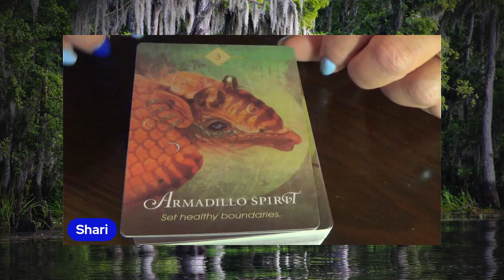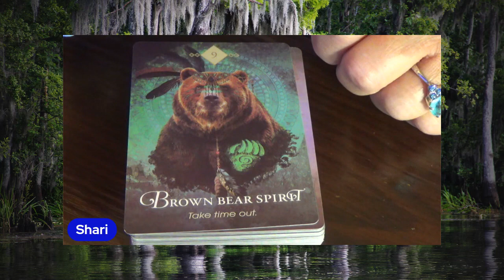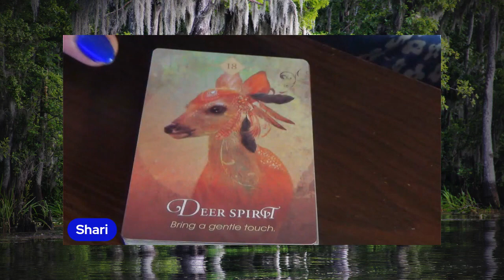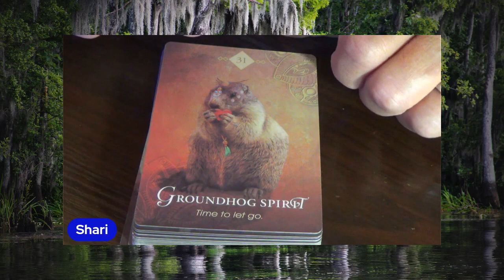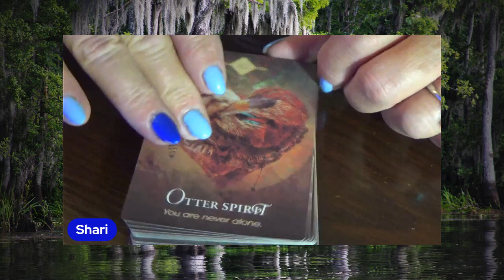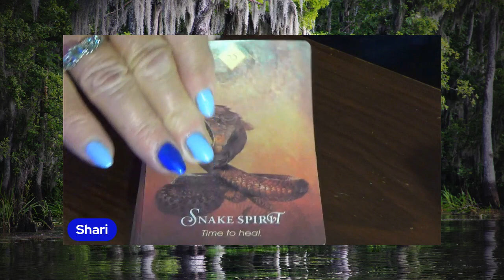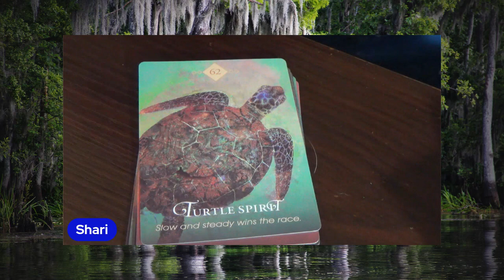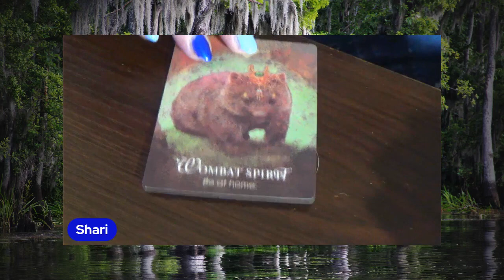Card Flip for The Spirit Animal Oracle by Colette Baron Reid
This is fast becoming one of my favorite decks. I absolutely love it. It is a privilege to pull messages from this deck. The wisdom of our Spirit Animals is truly remarkable. I find I use this deck to do personal 3 card reads for myself most days. It just really resonates with me. I hope y’all enjoy it as much as I do.